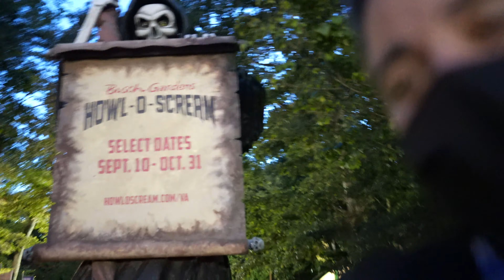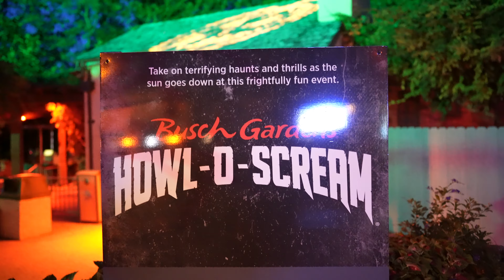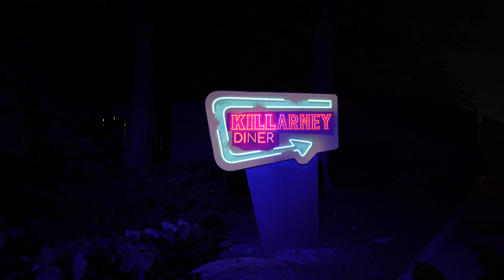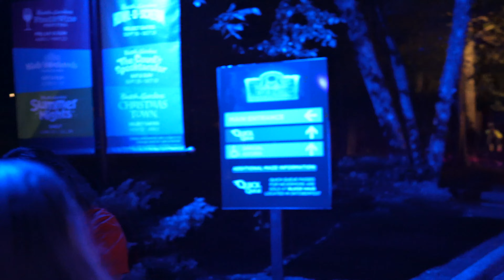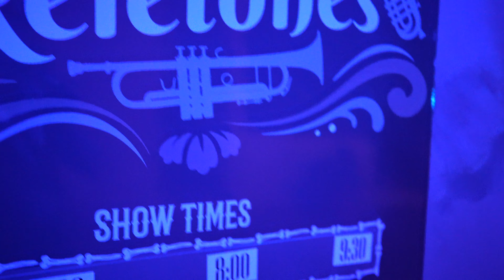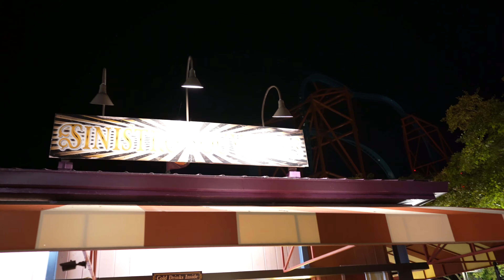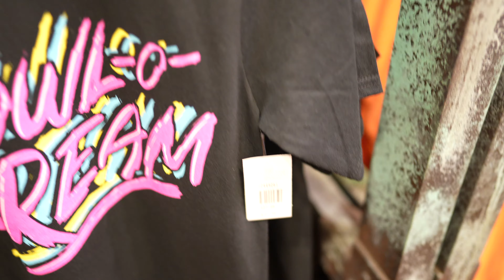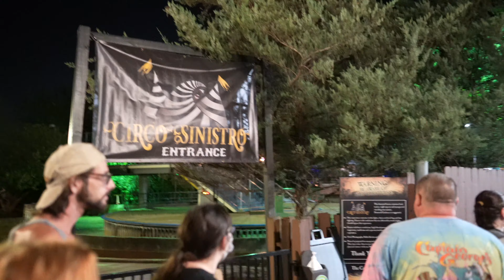Its Opening Night At Howl-O-Scream 2021 | Busch Gardens Williamsburg | Full Event Walk Through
After two years away its opening night at Howl-O-Scream 2021. Join us a Busch Gardens Williamsburg for this full event walk through. A welcomed return, we bring you a long for all 5 house and 4 scarezones.